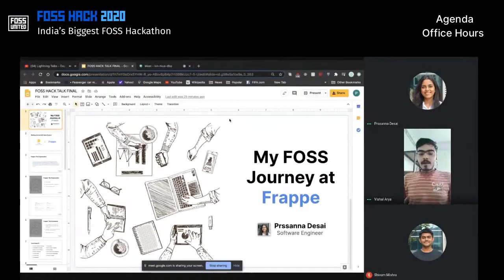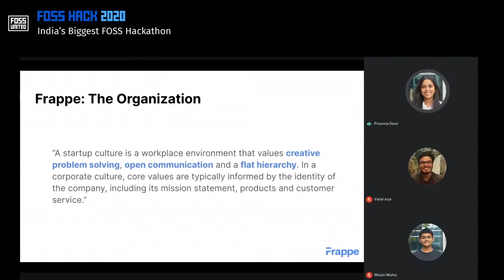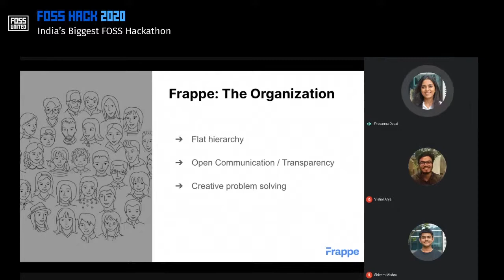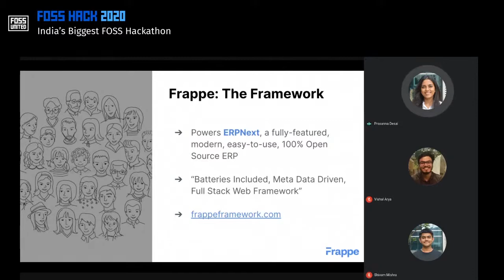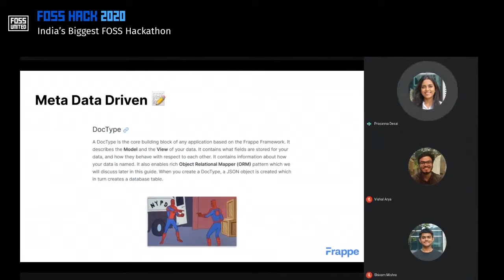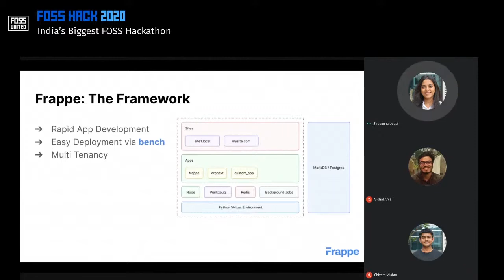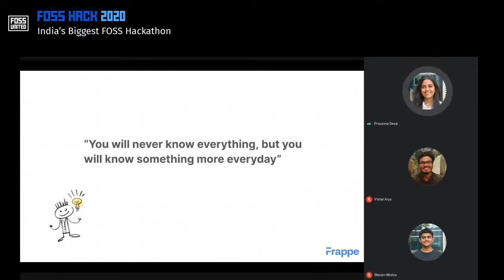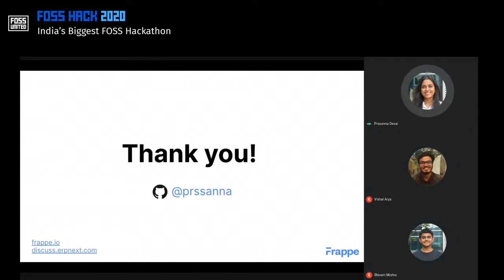FOSSHack2020 - The FOSS Journey of Frappe | Prssanna Desai | FOSS United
Prssanna from Frappe shared the FOSS journey of her organization.